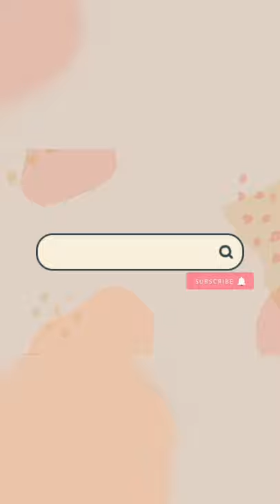Best Fashion of Fashion Show | Fashion Catwalk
Image from Pinterest
Video editing : Inshot
This video shows Best (my favorite) Fashion of Fashion Show or Fashion Catwalk (in my opinion)